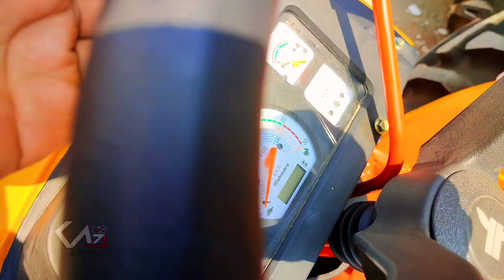Hindustan 60 HP🔥 ಹೋಸ ಮಾಡಲ್ ಟ್ರಾಕ್ಟರ್ 👌Hindustan ಲವರ್ Heavy Tractor 🚩